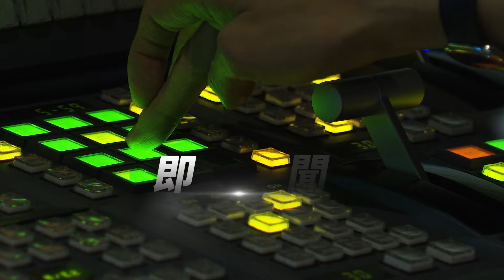七龍珠快閃開跑! 巨大「等身悟空」吸粉朝聖 《獵人》輕食套餐打開「貪婪之島」｜TVBS新聞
近期有不少動漫都搶攻美食市場，像是大家的童年回憶"七龍珠"迎來40周年就開快閃店，滿滿周邊和動漫場景，還推出輕食套餐，吸引粉絲朝聖打卡。